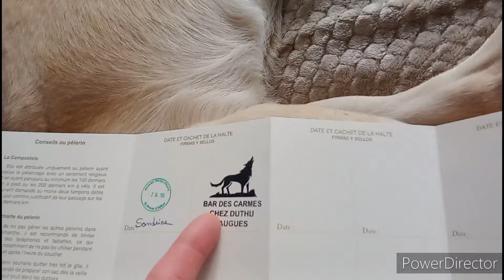Etape 2 du GR65 (chemin de St Jacques de Compostelle)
Bonjour bonjour 🌞
On a terminé aujourd'hui la 2ème étape du GR65 avec Leïka : 19 kilomètres pour cette journée. Un bon dénivelé, une belle descente, du soleil un moment, beaucoup de vent, de la pluie fine, une belle rencontre sur le chemin, des copains pour Leïka, des paysages superbes.
Au dodo ! On attaque la suivante demain direction Saint Alban sur Limagnole.